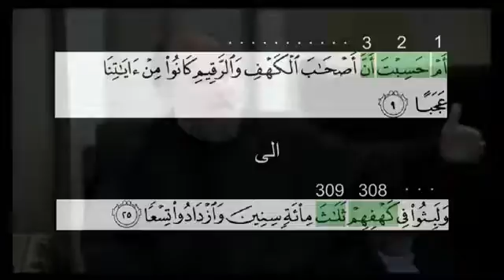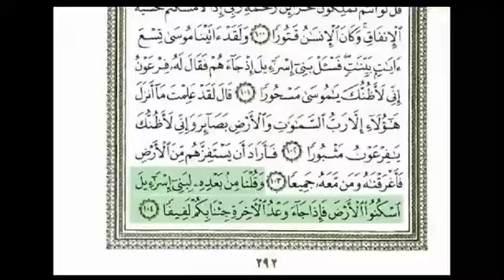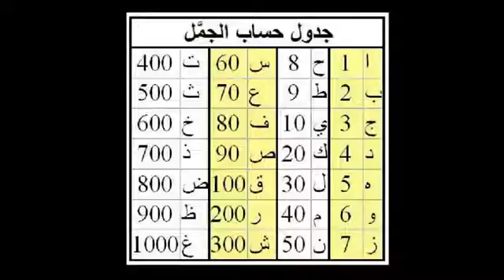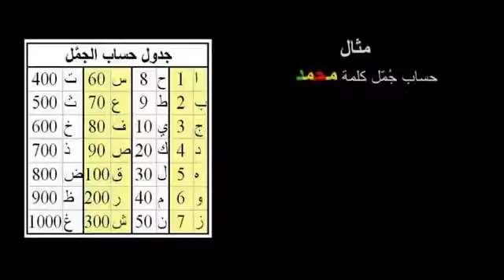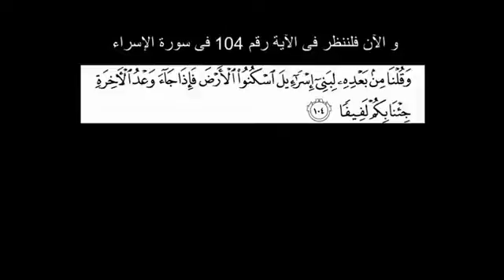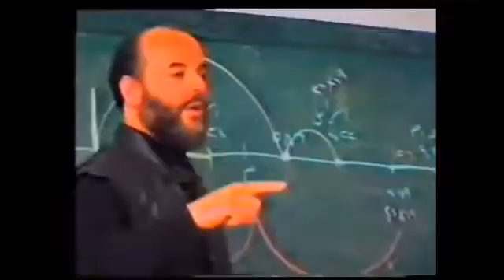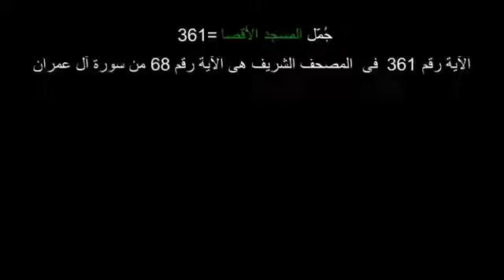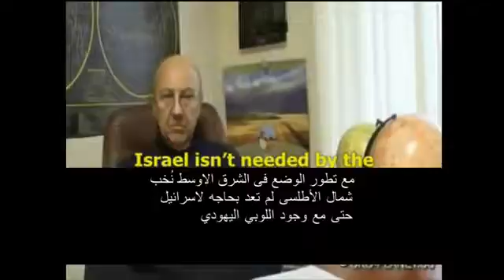نبوءة قرانية من سورة الإسراء عن زوال إسرائيل سنة 2022.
هذا ماكانت تخفيه اسرائيل عن العالم منذ قرون مضت .